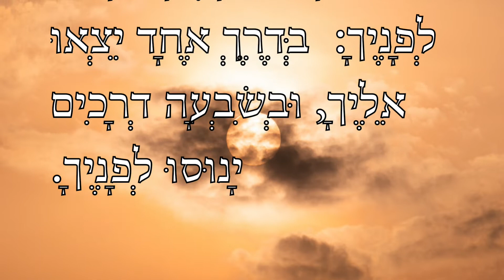Hearken diligently 2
ה  בָּרוּךְ טַנְאֲךָ, וּמִשְׁאַרְתֶּךָ.
ו  בָּרוּךְ אַתָּה, בְּבֹאֶךָ; וּבָרוּךְ אַתָּה, בְּצֵאתֶךָ.
ז  יִתֵּן יְהוָה אֶת-אֹיְבֶיךָ הַקָּמִים עָלֶיךָ, נִגָּפִים לְפָנֶיךָ:  בְּדֶרֶךְ אֶחָד יֵצְאוּ אֵלֶיךָ, וּבְשִׁבְעָה דְרָכִים יָנוּסוּ לְפָנֶיךָ.

Blessed shall be thy basket and thy kneading-trough.
Blessed shalt thou be when thou comest in, and blessed shalt thou be when thou goest out.
The LORD will cause thine enemies that rise up against thee to be smitten before thee; they shall come out against thee one way, and shall flee before thee seven ways.